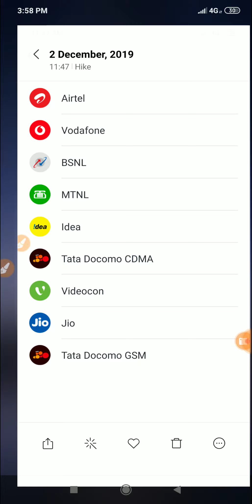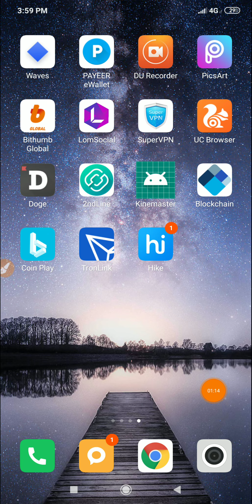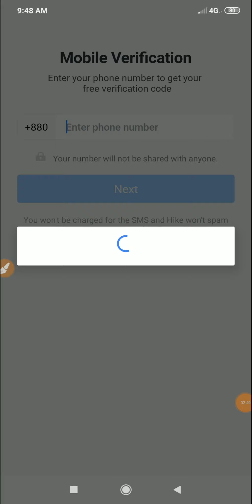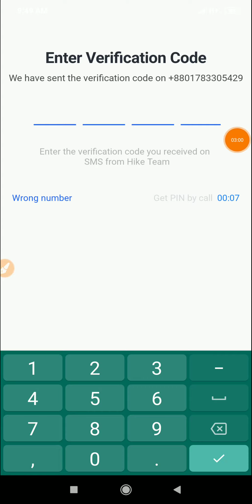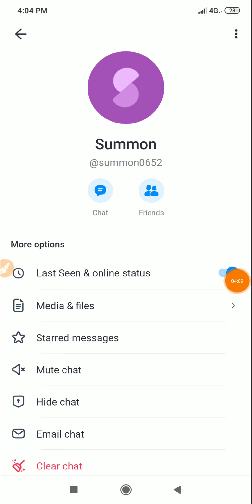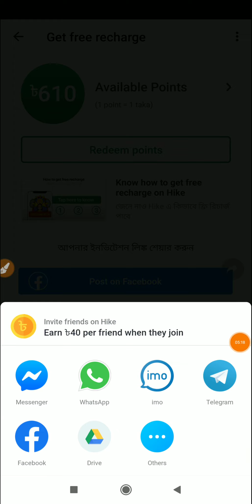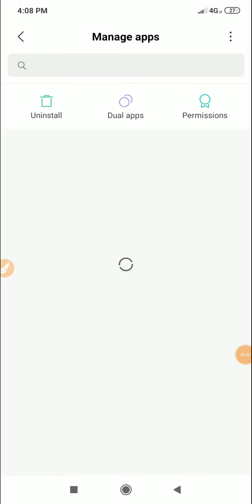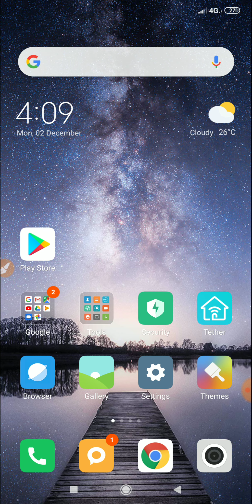ফ্রী Live মোবাইল রিচার্জ | ব্যালেন্স 0 এবং Oparator সমস্যার ১ মিনিটেই সমাধান।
১০০% ট্রাস্টেট এর সাথে ডলার বাই/সেল এবং বিভিন্ন সাইটের আপডেট পেতে যোগাযোগ করুন।